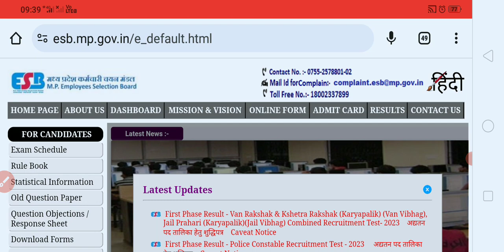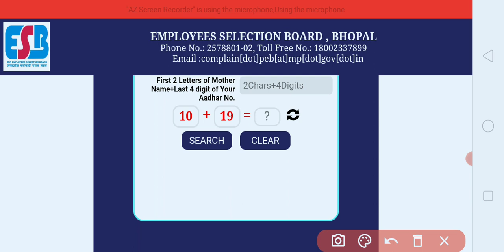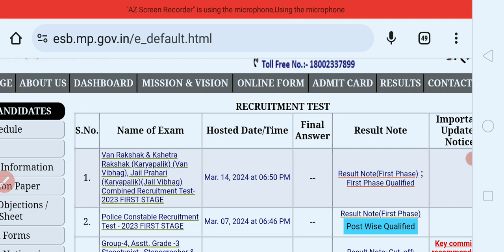Mpesb forest -jail विभाग रिजल्ट जारी कटऑफ देखे |रिजल्ट कैसे देखे